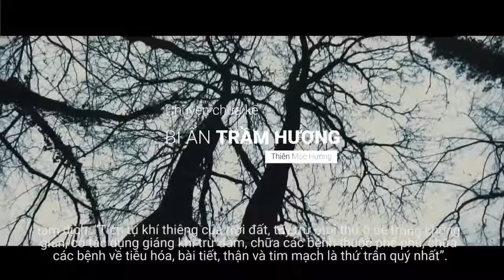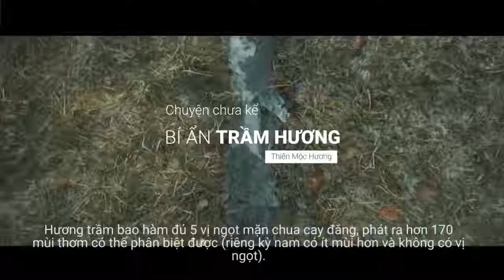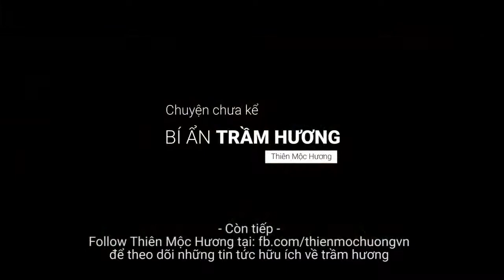[Thiên Mộc Hương] Chuyện Chưa Kể: BÍ ẨN TRẦM HƯƠNG - Phần 1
Trải qua nhiều năm tháng “ăn nắng ăn gió” mới hình thành nên Trầm. Quý giá hơn, không phải cây nào cũng có Trầm, phải 1000 cây mới tìm được một cây có trầm…
Thời gian tích Trầm càng lâu năm, tức tuổi Trầm càng nhiều thì càng quý giá. Nhiều người tin rằng Trầm Hương hấp thụ linh khí của trời đất, tinh hoa của rừng núi nên sẽ bảo vệ và mang lại may mắn cho người đeo.

Quá trình Thiên Mộc Hương đi tìm trầm cũng rất khó khăn do những cây dó mọc trong rừng sâu, giữa muôn trùng các loại cây khác nhau. Người đi điệu trầm từ Thiên Mộc Hương phải băng qua những ngọn núi, những cánh rừng dài nguy hiểm nhiều tháng trời mới có thể tìm được
Trầm khi được mang về, qua bàn tay khéo léo của những nghệ nhân chế tác ở làng Thuỷ Xuân trở thành những hạt trầm bóng, đẹp và thoảng hương quyến rũ. Từ những khối Trầm Hương sần sùi thô ráp trở thành một chiếc vòng hoàn chỉnh là cả một quá trình tỉ mỉ, công phu và đầy tâm huyết đến từ những nghệ nhân của Thiên Mộc Hương.
Thiên Mộc Hương là đơn vị chuyên cung cấp các loại vòng tay, các sản phẩm mỹ nghệ, nhang trầm hương,… từ gỗ trầm nguyên chất. Chúng tôi có xưởng sản xuất riêng, sẵn sàng đáp ứng mọi nhu cầu sử dụng cho người dùng. Ngoài ra các sản phẩm vòng tay gỗ trầm hương Thiên Mộc Hương cũng được xuất khẩu đến nhiều thị trường quốc tế như Nhật Bản, Hàn Quốc, Mỹ… và nhận được sự tín nhiệm cao của người sử dụng.

Bạn có thể liên hệ Thiên Mộc Hương để chọn mua vòng tay gỗ trầm hương, Thiên Mộc Hương sẽ hỗ trợ tư vấn, đặt hàng và giao hàng tận nơi trong thời gian sớm nhất.

Để biết thêm thông tin chi tiết về giá thành sản phẩm cũng như nhận tư vấn về các mặt hàng trầm hương, bạn có thể liên hệ với chúng tôi trực tiếp qua hotline (HCM) – 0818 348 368 (HN). Thiên Mộc Hương sẵn sàng hỗ trợ khách hàng để lựa chọn được sản phẩm ưng ý và hợp phong thủy nhất.

Thiên Mộc Hương cam kết:
✅ Thương hiệu trang sức Trầm Hương Việt đầu tiên dành tặng Nguyên thủ Quốc Tế và chứng nhận UNESCO
✅ Công ty hơn 40 năm kinh nghiệm chế tác và phân phối Trầm Hương tự nhiên
✅ Hơn 100.000 khách hàng tại hơn 20 Quốc Gia.
✅ 100% sản phẩm Trầm hương tự nhiên. Phát hiện trầm giả - bồi thường 100% giá trị sản phẩm.
✅ Chính sách 1 đổi 1 trong 30 ngày, bảo hành thay dây, đánh bóng hạt trọn đời.
Thông tin về Thiên Mộc Hương:
Trụ Sở chính : 71 Nguyễn Khắc Nhu, P. Cô Giang, Q.1, TP. Hồ Chí Minh
Chi Nhánh Hà Nội: 120 Hai Bà Trưng, Quận Hoàn Kiếm, Hà Nội